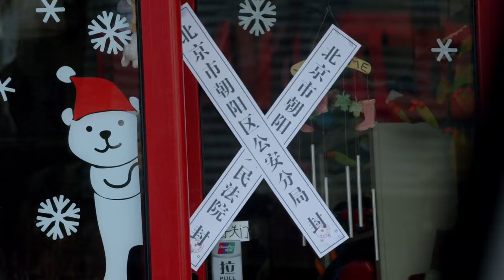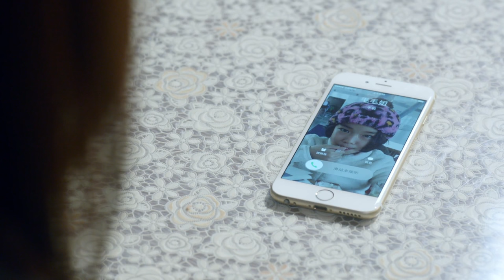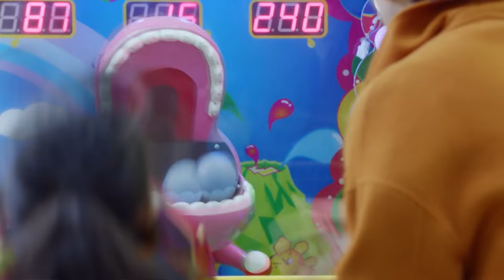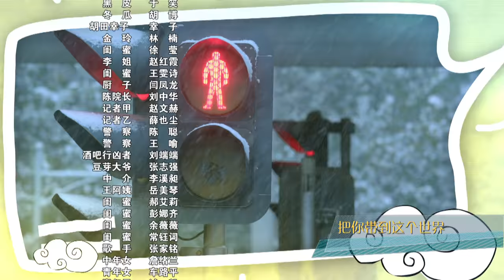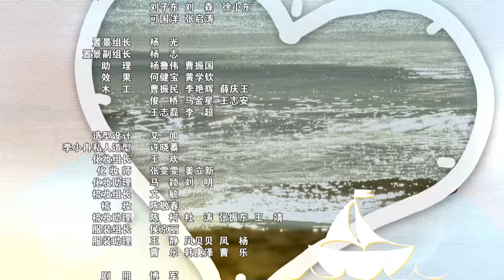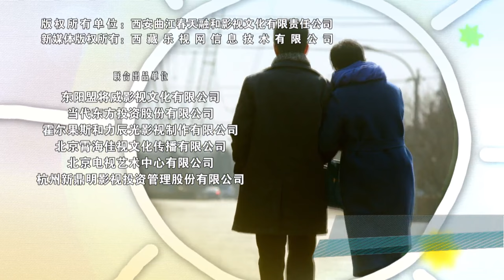嘿，孩子 47丨Hey,Kids 47（主演：蒋雯丽 李小冉 郭晓冬）【English Sub 未删减版】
看国内热播视频，优优官方推荐APP！
海外网友福利！足不出户让你享受华语热播影视内容。

《嘿，孩子》已经开播啦！帮助我们翻译更多的字幕，成为它独家的小主人吧。点击链接：
Click the setting button - add subtitles to become a subber of " Hey,Kids "！Let more people like you to enjoy it！